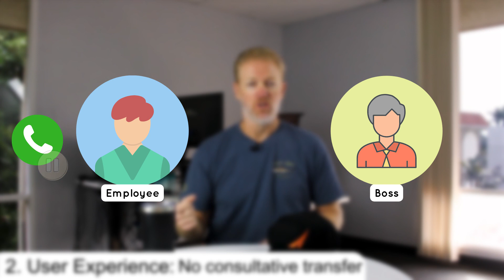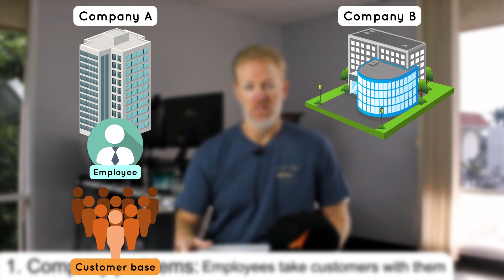Does our business need a phone system in 2024?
Does your company still need a business phone system? Before you sell all your phone system let me show you the blind spots you might miss.

In this video, I explain why your company still needs a phone system for customer experience, user experience, and management.

Want my recommendations on the best business phone system to quote? Ask me today.

- Video Content -
00:00 Intro
02:01 My recommendations
02:17 Enter for a chance to win a free hat
02:41 Does our company need a phone system?
03:11 1. Customer Experience: No zero-out of someone's voicemail
03:34 2. Customer Experience: Once a call is sent, it's gone
04:26 3. Customer Experience: No ring groups
05:03 4. Customer Experience: No control over call quality
05:44 1. User Experience: No visibility of anyone
06:37 2. User Experience: No consultative transfer
07:11 3. User Experience: No separation between personal and work life
08:25 1. Company problems: Employees take customers with them
09:01 2. Company problems: No reporting or recording of any calls
09:54 3. Company Problems: Lack of communication
10:12 Still confused? Reach out and contact me
10:29 How to win a free New Era Aerocom hat

About me (Mike) & AeroCom:

My name is Mike Smith, and I founded AeroCom, Inc. in 2003. Since then, AeroCom has grown to become one of the largest and longest-standing business telecom and cloud sales partners in the U.S. I've helped thousands of IT departments make better technology decisions in a fraction of the time, and I'm excited to do the same for your organization.

Services:
- Technology design and optimization
- Vendor selection

Areas of Expertise:
- Cloud Phone Systems
- Cloud Call/Contact Center Software
- Cloud Infrastructure & Storage
- Cybersecurity as a Service
- SD-WAN and SASE
- Business Internet Access